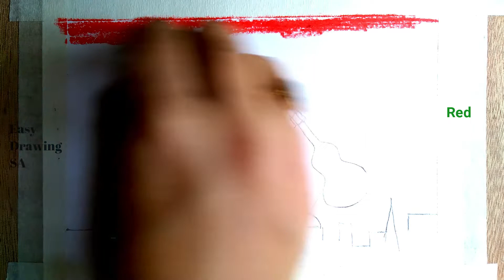world music day chart/poster drawing. how to draw a boy with guitar for beginners. music day scenery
1. Common cartridge paper
2. 1 inch masking tape
3. 2B and 8b graphite pencil
4. Polo oil pastel colours
5. doms colour pencils
6. Glass marker
7. Tissue paper for blending
8. Camel fabrica acrylic colours